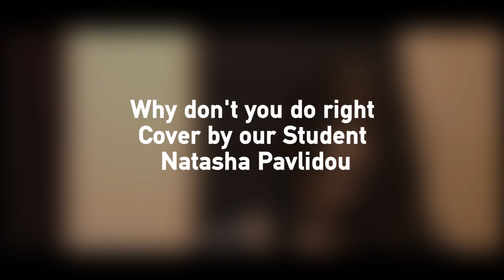Why don't you do right AMS Music School - Cover Natasha Pavlidou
Why don't you do right AMS Music School
Cover from our Student -  Natasha Pavlidou